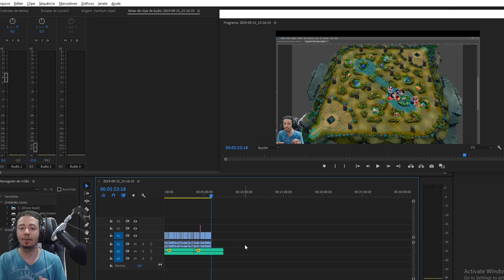Por que suporte MID é tão importante? - Mobile legends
Página Facebook - @ilovewinteroficial/

Mobile Legends: Bang Bang é um jogo eletrônico para aparelhos móveis no estilo Multiplayer Online Battle Arena desenvolvido e publicado pela Moonton.